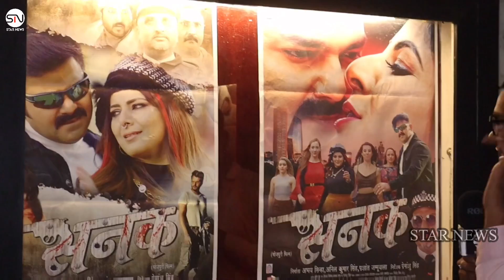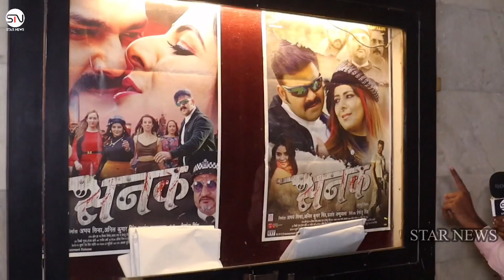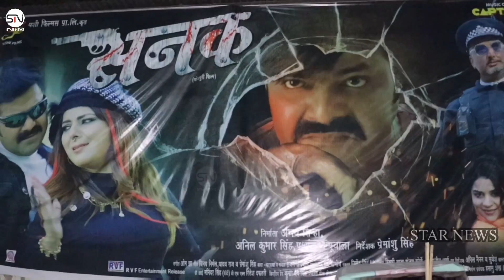कल से Box Office पर Pawan Singh की Flim सनक का दिखेगा जादू Veena Cinema में 4 Show होगा धमाका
कल से Box Office पर Pawan Singh की Flim सनक का दिखेगा जादू Veena Cinema में 4 Show होगा धमाका | Star News